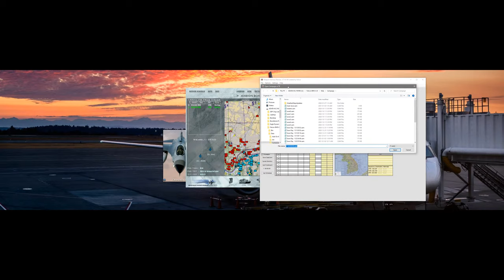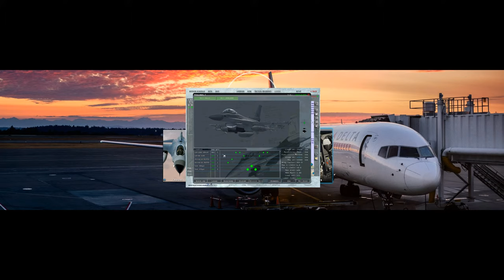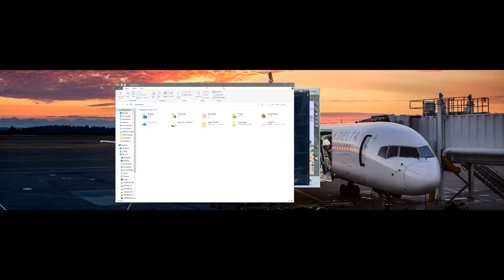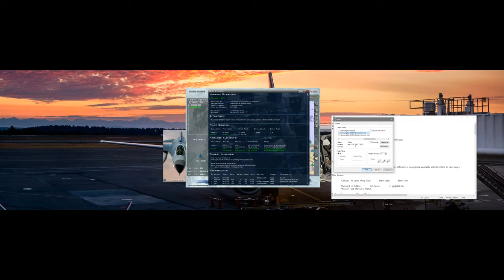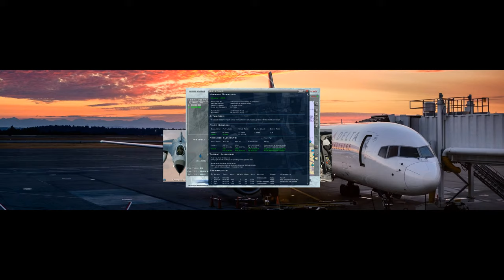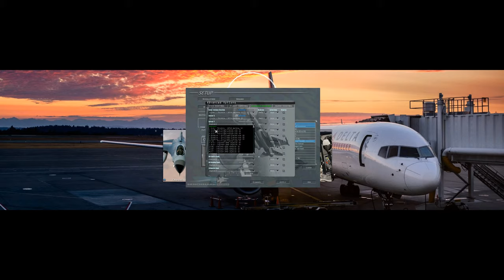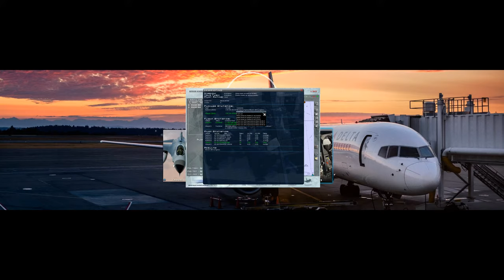Falcon BMS 4.35 21-01-03 DEAD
6th Wolfpack